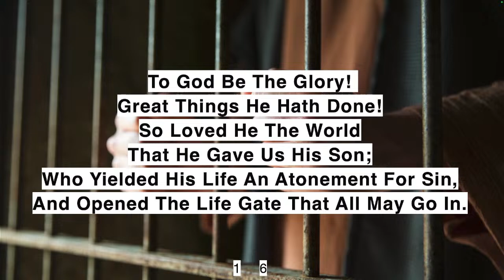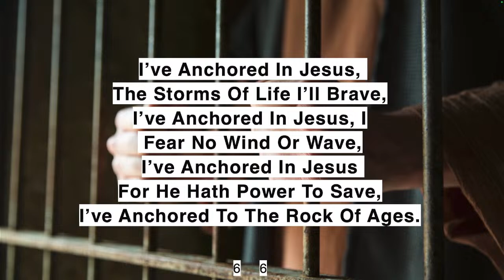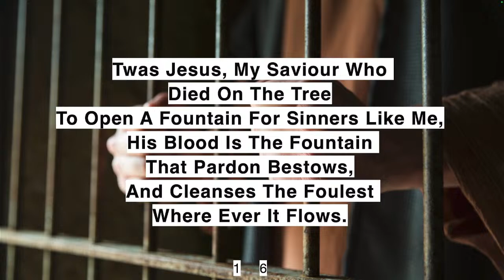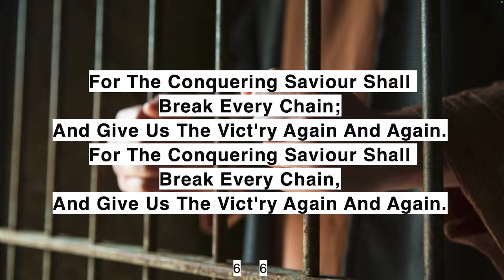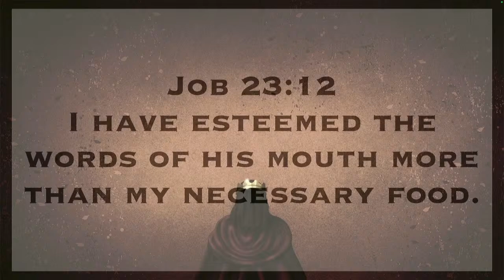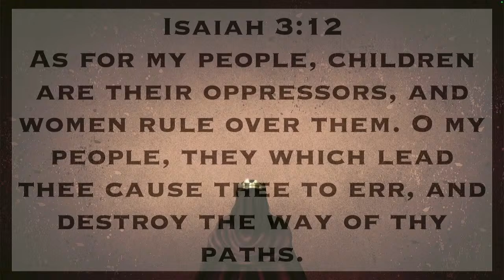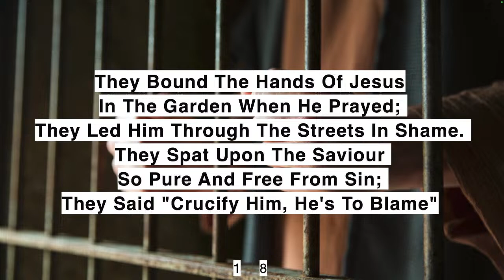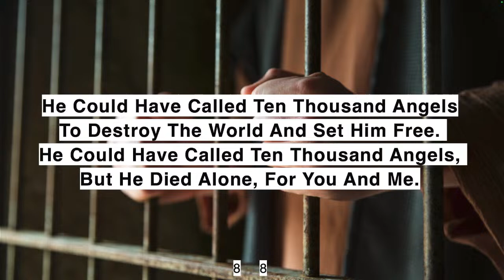Josiah the last good king. 2 Chronicles 34:1-8. Sunday 14th AM. Pastor Darren Rogers